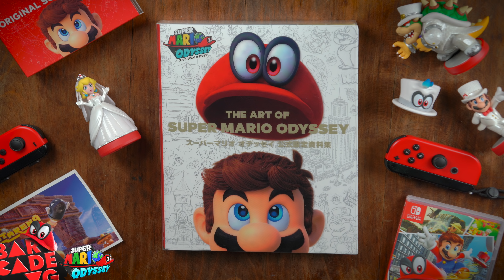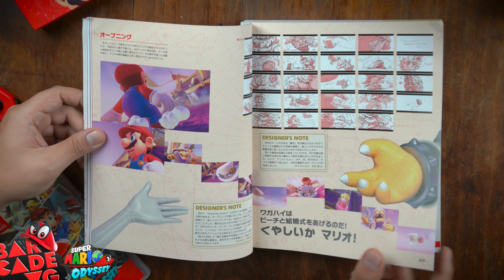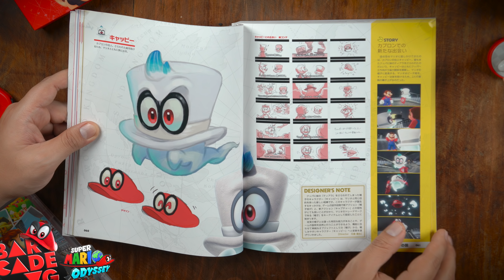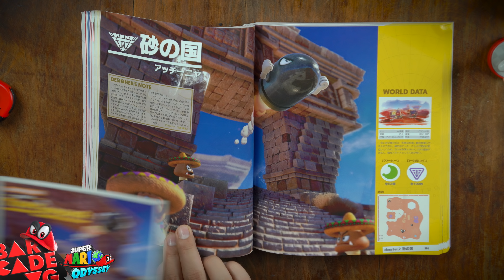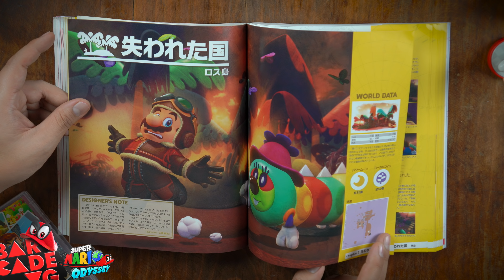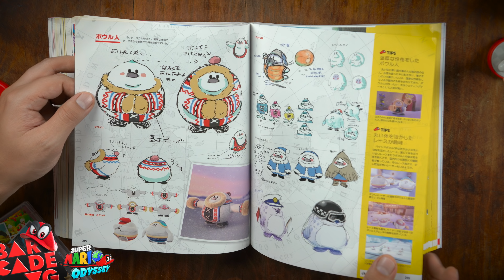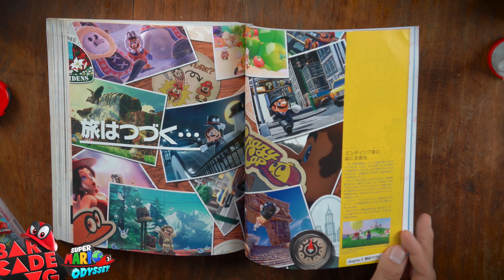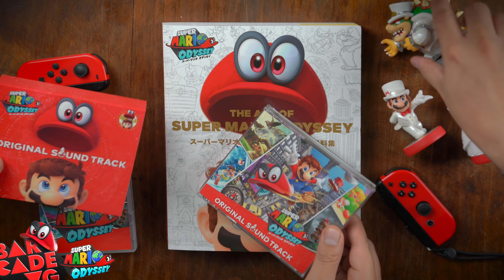El arte de SUPER MARIO ODYSSEY 4K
Sigue a @BarcadeVG para más contenido